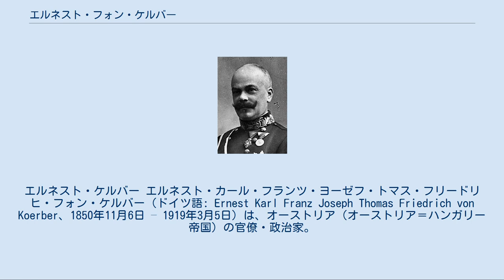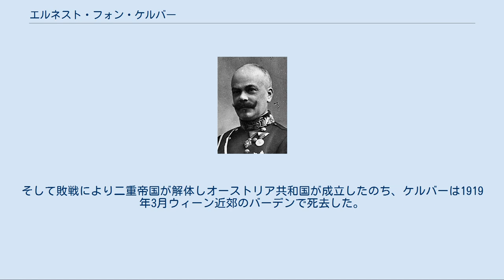エルネスト・フォン・ケルバー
エルネスト・ケルバー エルネスト・カール・フランツ・ヨーゼフ・トマス・フリードリヒ・フォン・ケルバー（ドイツ語: Ernest Karl Franz Joseph Thomas Friedrich von Koerber、1850年11月6日 – 1919年3月5日）は、オーストリア（オーストリア＝ハンガリー帝国）の官僚・政治家。
2度にわたり首相を務め、特に最初の在任期にはオーストリア＝ハンガリー最後の政治的安定期を実現した。
 1850年、当時はオーストリア帝国領であったトレント（現イタリア）に生まれる。
ウィーン大学で国家学を学び、1874年に商務省に入省。
1897年に商務相、1899年に内相を歴任したのち、1900年1月19日に首相（オーストリア＝ハンガリーのオーストリア側の首相）に任命された。
当時のオーストリア政治はバデーニ言語令（1897年）に端を発する議会政治の混乱から回復しておらず、ドイツ系とチェコ系の対立をおさめ機能停止に陥った帝国議会を正常化することが求められていた。
 ケルバーは首相としてドイツ系議員とチェコ系議員の協議を仲介し、双方が納得できるベーメンの言語案をまとめようとした。
それと同時に、普通選挙制導入による議会政治の大衆化という状況を踏まえ、公共事業を積極的に推進し経済を発展させ大衆の生活を安定させることで民族間の抗争を緩和することをめざした。
そして彼の在任中に運河網やボヘミア＝トリエステ鉄道、ルヴフ＝ハンガリー鉄道の建設が始まり、さらに同時期の金融資本の形成もあって帝国域内では地域ごとの格差が解消に向かい経済的平準化の傾向が進んだ。
また彼の任期中にはアゲノル・ゴウホフスキ外相によってロシア帝国との協調関係が維持されたため、対外関係についてももおおむね安定しており、そのため彼の任期を中心とするオーストリア政治の相対的安定期は「ケルバーの平和」（Pax Koeberiana）と称されている。
そして彼は1904年12月31日に首相を辞任した。
 第一次世界大戦中の1916年10月16日、カール・フォン・シュテュルク首相が反戦派のフリードリヒ・アドラー（社会民主党）によって射殺される事件が起こると、ケルバーは同年10月29日から12月20日までのごく短期間、首相を務めた。
そして敗戦により二重帝国が解体しオーストリア共和国が成立したのち、ケルバーは1919年3月ウィーン近郊のバーデンで死去した。